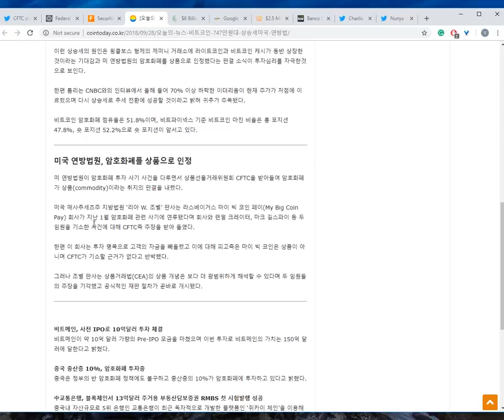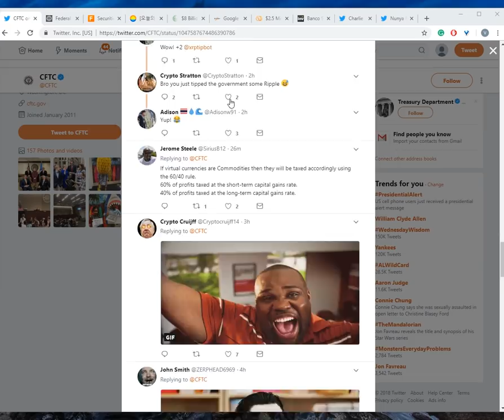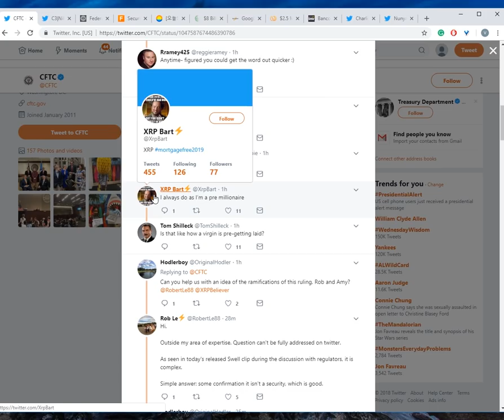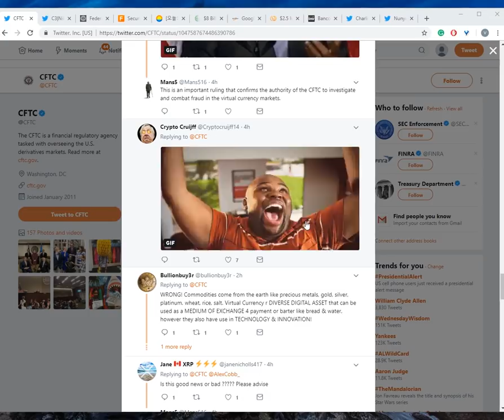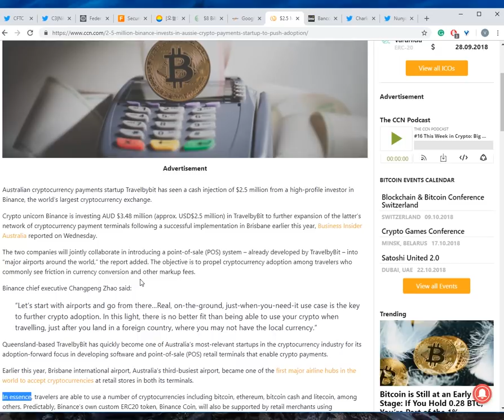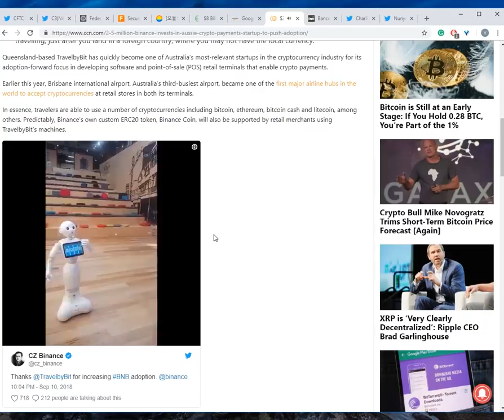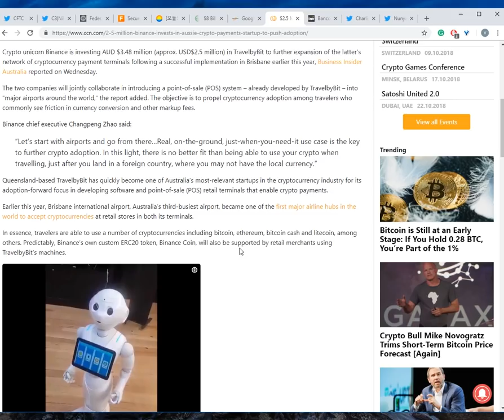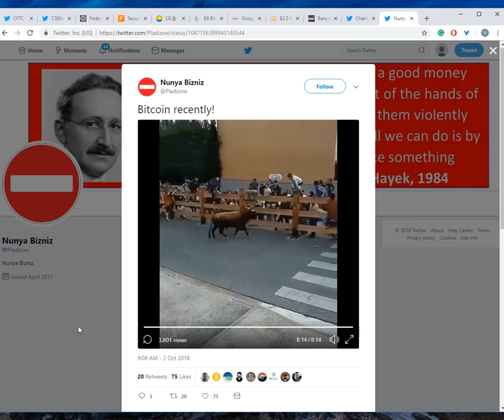앞서 올린 소식에 대해 + 암호화폐 소식들.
제가 오늘 좀 혼란스럽게 해드렸다면 죄송하구요, 그런 의도가 절대 아니었습니다. 제가 실수한 부분도 분명이 있고요. 앞으로 더 조심하겠습니다.
이제 앞으로 더 뉴스가 나와봐야 알겠지만, 해외에선 오늘 반응이 많이 있습니다. 새로운 소식 들어오는 대로 바로 업데이트 하겠습니다.
오늘자 소식 전해 드립니다.

열심히 일하는 토마토 후원하기(작은 후원도 큰 힘이 됩니다 :)